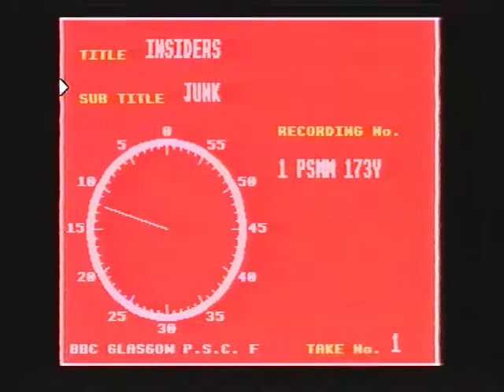Junk - Portarythym Percussion Group 1990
In 1990, The Green Scheme environment project from Craigmillar started a percussion group (Portarythym) using junk recycled into various instruments. from the television programme Insiders. filmed in the Craigmillar Arts Centre on Newcraighall Road.